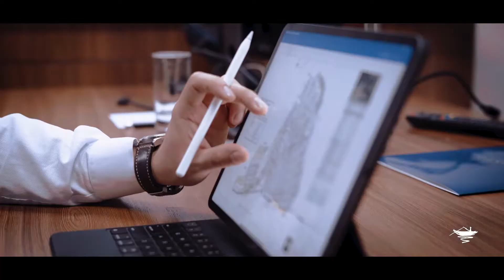FAZENDA CANOA - RENAN LÔBO - MENDES LÔBO CONSTRUÇÃO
Cliente: Fazenda Canoa
Serviço: Produção completa dos materiais do lançamento do empreendimento.
Local: Lago Corumbá IV - Silvânia, GO.

Skyline Inovação & Produções nosso propósito é alavancar o sucesso comercial de empresas do mercado imobiliário através de soluções de mídias inteligentes.